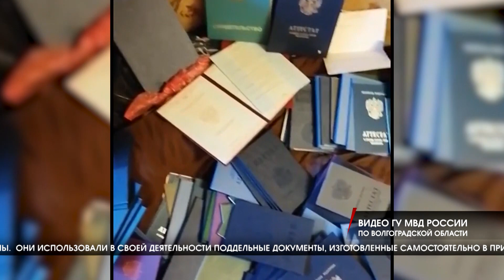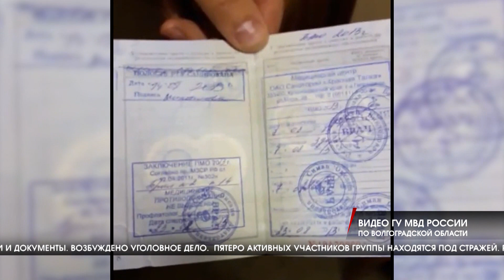Сводка ЧП в Волгограде и области за 29.06.2020